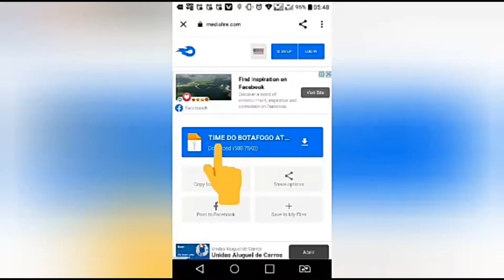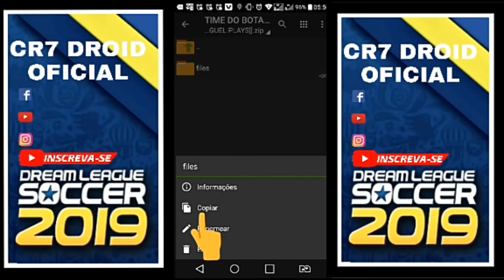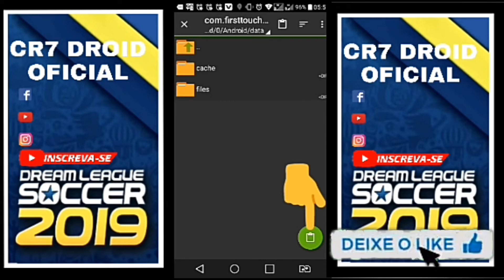como baixar e instalar o time do BOTA FOGO no drean legue soccer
sejam bem vindos aqui galera,hoje trago,como baixar e instalar o time do BOTA FOGO no drean legue soccer,

📁FORTALEÇA O CANAL COM UM PIX ➡ 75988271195 DE QUALQUER VALOR📁

📂OBS. dowloads bloqueado e liberado apenas pra inscritos
INSCREVAM-SE aqui no canal pra baixar o time c/sucesso

📂CANAL PARCEIRO

📂CRÉDITOS

📁Compartilhem c/ amigos e geral

DEUS ESTÁ NO COMANDO DE TODOS NOIS HOJE E SEMPRE🙌

                 TMJ SEMPRE

🏨algumas tags:

Time do bota fogo no dream league soccer 2020,dream league soccer 2019,dream league soccer,time do brasileirão no dream league soccer 2019,dream league soccer 2021 hack iosfts 21 atualizado,bota fogo no dream league soccer,no dream league soccer 2019,brasileirão pra dream league soccer 2019,como colocar time do bota fogo no dream league soccer 2019,drean legue soccer 2020,drean legue soccer 2019,como ter dinheiro infinito no drean legue soccer 2019,dinheiro infinito no drean legue soccer 2018,dreean legue soccer 2017,dinheiro infinito e jogadores desbloqueados,drean legue soccer dinheiro infinito,como ter dinheiro infinito no drean legue soccer 19,dinheiro infinito ios,mod dinheiro infinito drean legue soccer 2019,como colocar dinheiro infinito no drean legue soccer 2019,como ter dinheiro infinito no drean legue soccer 2018,dinheiro infinito 2021,drean legue soccer 2020,dls 19 mod apk dowloads,dean legue soccer 2019,hack malayalam,dls19 new,how to import your,face in drean legue,dls 19 trailer,drean legue soccer 19 hacker,drean legue soccer19,drean legue soccer 2019,drean legue soccer 19,drean legue soccer 2019 mod apk revdl,mod apk dowloads,dls 19 mod apk,dls 19 V6.07 mega mod,drean leguesoccer 2020 play story dowloads malayalam,how to dowloads,drean legue mod apk unlimiteo couns,drean legue soccer 2020 mod apk ulimiteomonem,como baixar drean legue soccer 2020 pela play story,drean legue soccer 2020 nova verssão,drean legue soccer 2020 hack coins dowloads,drean legue soccer 2020 dowloads apk pure,dls 20 new version,dls 2020 new updat,dls 2020 new version,how to dowloads dls 2020 new version,drean legue soccer 2022 data de lançamento,fts 2021 firt touch games soccer 2020 100% atualizado,Haland blender time getting harder,halland all time xi,halland no novo time,time do chelsea. Dls 2020,time do chelsea. Pes 2018,last time chelsea beat 19,barcelona on time 2020,dls 20 chelsea,time do chelsea dls 19,time do chelsea dls 2020 ,kit barcelona dls 2020,chelsea dls 2020,time do chelsea,para dls com thiago silva no chelsea,drean legue soccer dinheiro infinito e gratis,gols de ontem,gols de hoje,gols do dia,gols da rodada,gols deste domingo,gols deste sabado,gols do fantástico,gols pelo mundo,gols pela europa,gols da champions,gols das eliminatorias pra copa,gols desta terça,gols desta quarta,gols desta quinta,gols desta sexta,tabela serie a,tabela serie b,tabela serie c,cr7 droid,